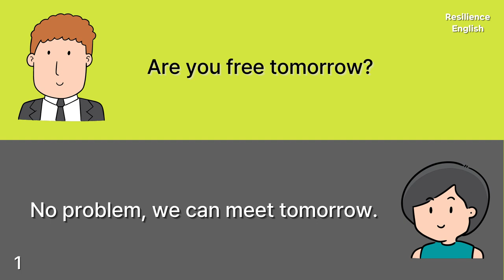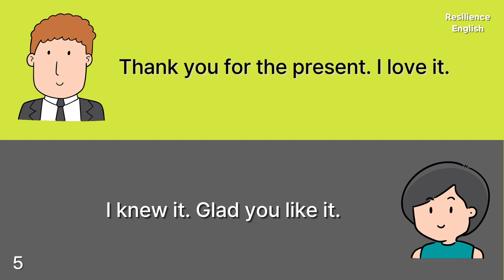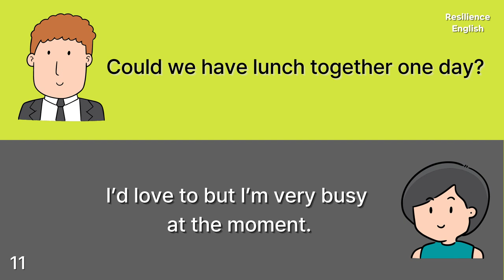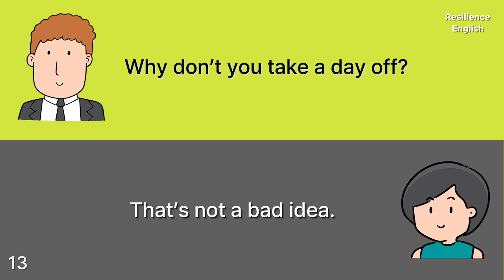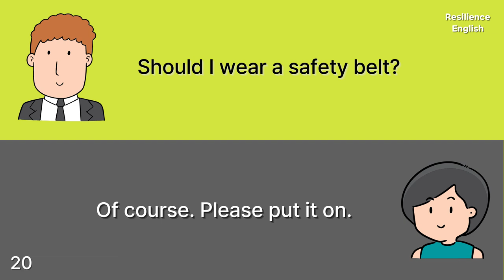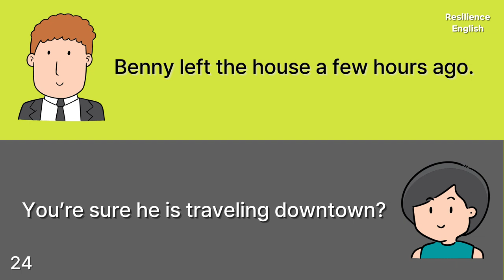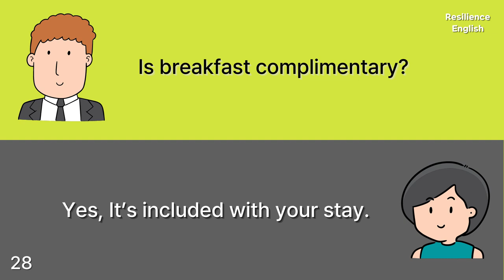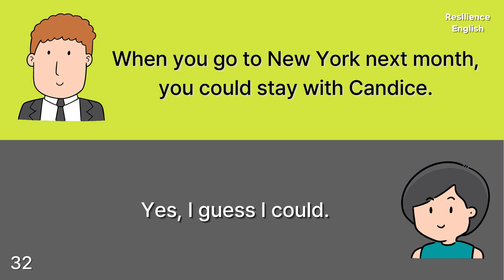English Conversation Practice for beginners to speak English fluently